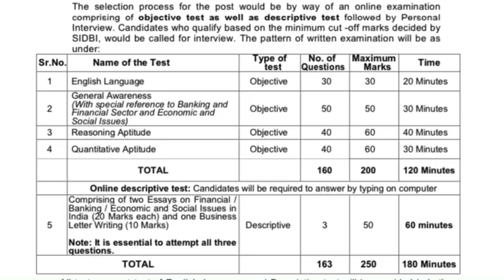SIDBI Grade A Full Notification | Salary | Age | Exam Pattern | Syllabus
# Quant/Maths  Books
1. A complete book of data Interpretation
2. Kiran Bank PO Quantitative Aptitude Chapterwise Solved Papers 1999 Till Date (English Medium)

# English Books:
1. Neetu Singh(Plinth to Paramount)
2. S P Bakshi

-   Career Opportunities
-   Free PDFs/Lectures/Mock Interviews
-   Life Experiences
-   Personal Growth